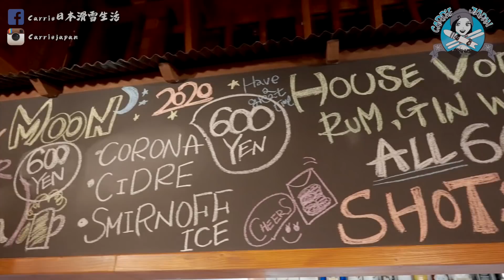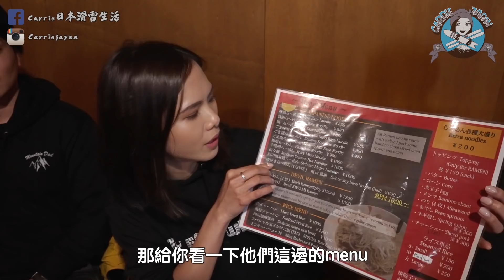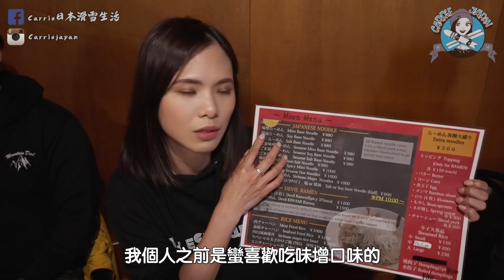全Niseko最好吃的拉麵店｜挑戰辣覺的極限｜Moon Bar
🔸地點：Niseko, Hokkaido
🔸店名：Moon Bar
🔸地址：170-280 Yamada, Kutchan, Abuta District, Hokkaido 044-0081

👇有關滑雪問題歡迎私訊👇
FaceBook🔍Carrie日本滑雪生活

🔺日本必去景點京都「天橋立」～夢幻海景｜大阪、神戶疫情一天新增一千例！又完沒完？｜日本旅遊

🔺手稻、札幌國際滑雪場｜帶你從山頂滑下一覽雪場之美！[4K]｜北海道滑雪旅遊